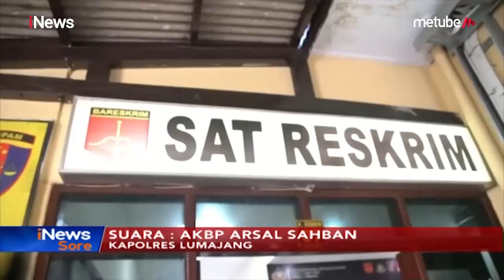Kapolres Lumajang Jelaskan Kronologi Suami Gadai Istri & Pembunuhan Salah Sasaran - iNews Sore 16/06